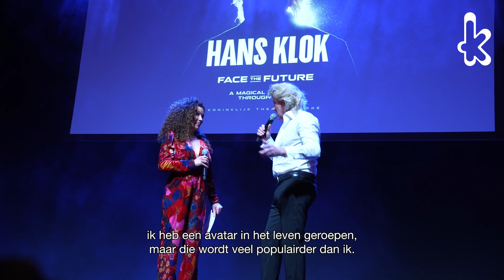Hans Klok - Face the Future | persmoment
Hans Klok - Face the Future
Donderdag 24 en vrijdag 25 oktober 2024 in De Kring Roosendaal